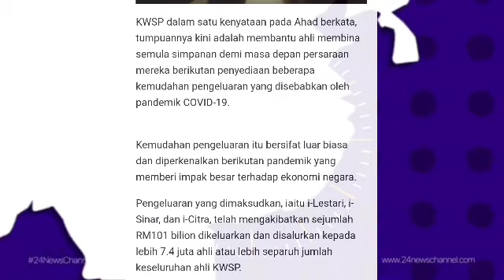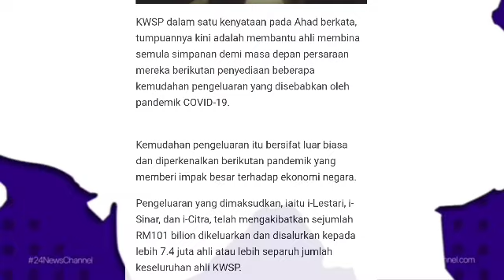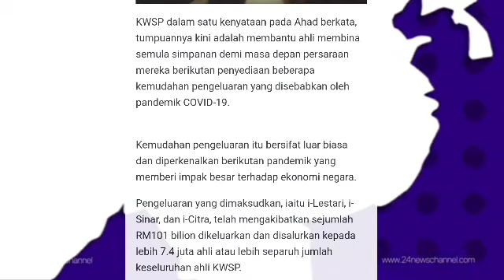BERITA PALING MENGEJUTKAN TENGKU ZAFRUL DAN SEKALIGUS RAKYAT MALAYSIA !!